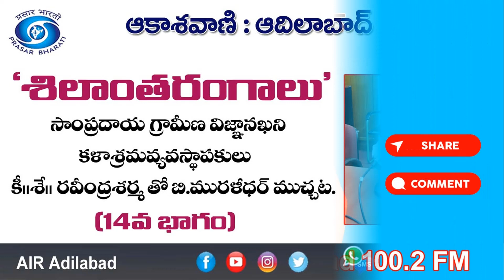శిలాంతరంగాలు - ఆదిలాబాద్ కళాశ్రమం గురూజీ/ కీ.శే. రవీంద్ర శర్మ || 14/15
2005 సంవత్సరంలో ఆకాశవాణి ఆదిలాబాద్ రికార్డు చేసిన కార్యక్రమం ఇది.

 శ్రీ మురళీధర్ ప్రత్యేకంగా అందించిన ముందు మాటలతో..!

ఆకాశవాణి ఆదిలాబాదు/ కోవిడ్ - 19/ ప్రత్యేక కార్యక్రమం.